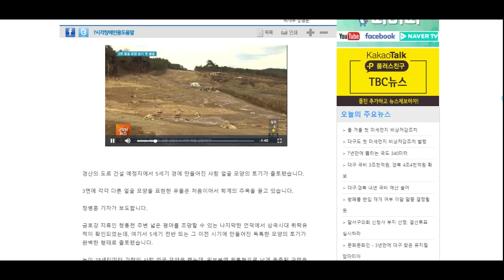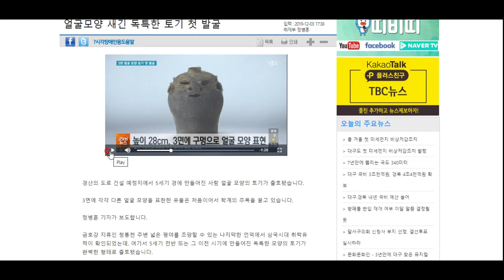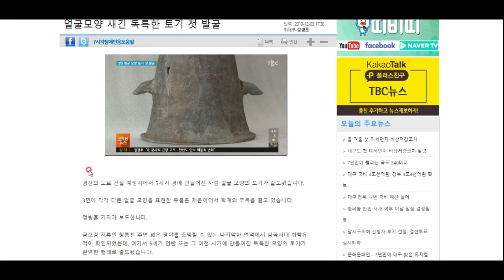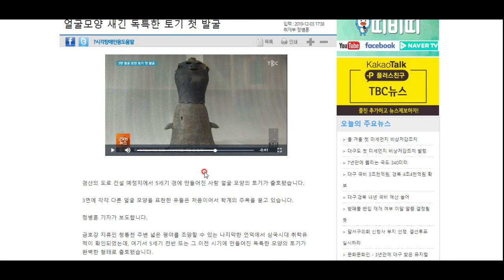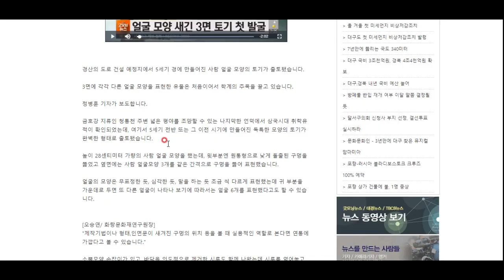경산에서 마치 외계인을 닮은 듯한 삼국시대 인면 토기 발굴!!! 신기하기 그지 없습니다^^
사람 얼굴 모양이 삼면에 새겨져 있는 독특한 유물이 발굴되었습니다. 흥미로운 발굴 소식 함께하시죠!^^